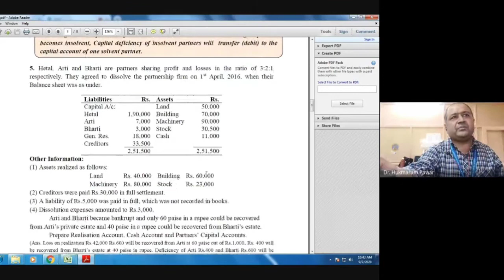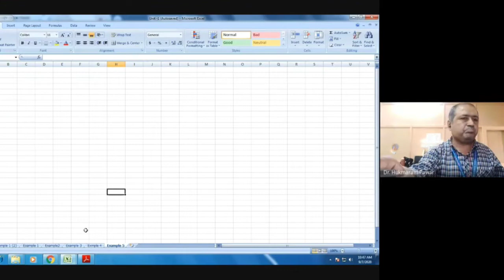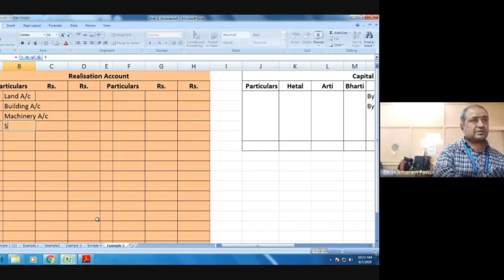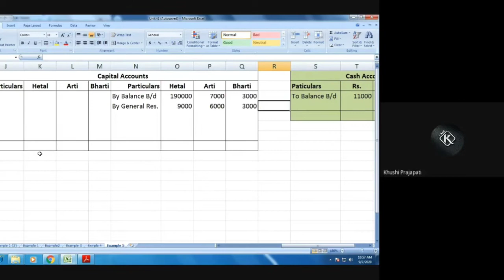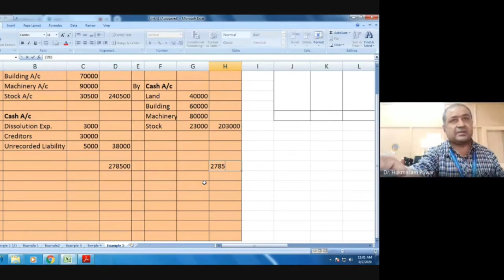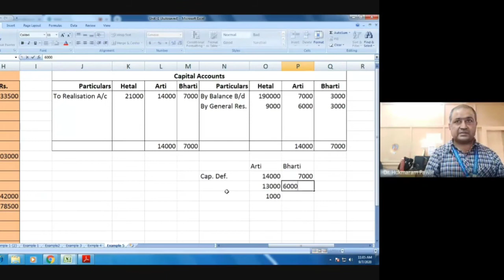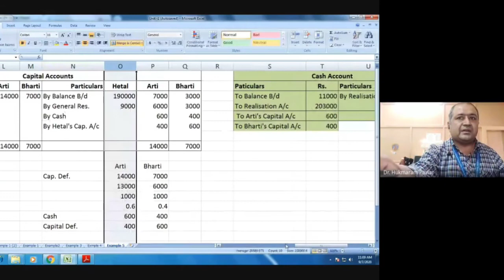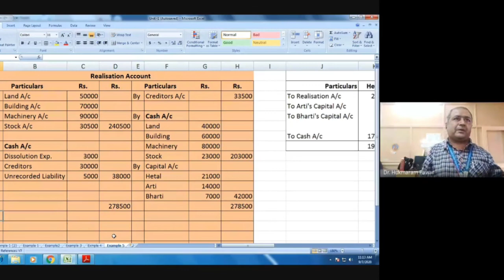Financial Accounting, Dissolution of Partnership Firm Lecture 5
Example of dissolution of partnership firm when only one partner is solvent